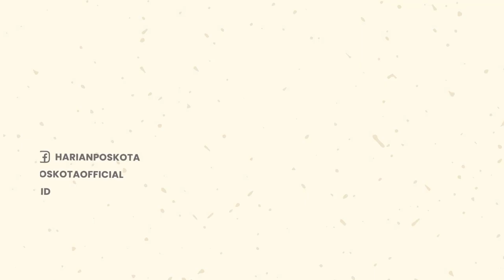Duh! Truk Bermuatan Jagung Kering Tubruk Panel Listrik Tenaga Surya di Merak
Terjadi kecelakaan mobil truk yang menabrak panel listrik tenaga surya di pembatas KM 64 arah Merak.

Diketahui mobil Truk tersebut mengangkut muatan jagung kering, yang berserakan di jalanan toll akibat terguling.

Kecelakaan tersebut terjadi pada hari Minggu (21/8/2022) pagi.

Hingga saat ini belum diketahui apa penyebab kecelakaan tersebut terjadi.

-YPN-